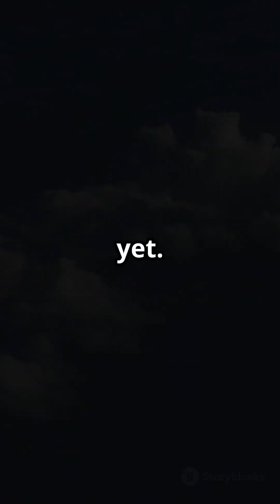Zooming Through the Cosmos: Light Speed Travel!LightSpeedTravel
What if we could travel at the speed of light? In this mind-bending video, we delve into the universe's vastness, exploring staggering distances between celestial bodies—from our nearest star, Proxima Centauri, at 4.24 light-years to the unimaginable 93 billion light-years across the observable universe. Discover the speed of light, a cosmic limit at 186,282 miles per second, and imagine what it would be like to traverse the cosmos in an instant. We’ll discuss the implications of light-speed travel, including time dilation and the energy required to achieve such speeds. Join us on this thrilling journey into the future of space travel!